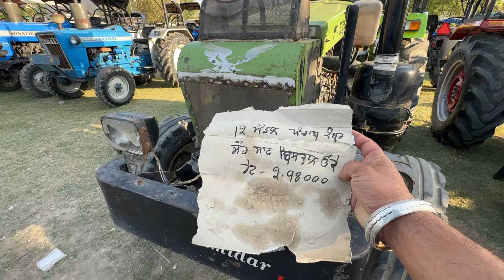ਬਰਨਾਲਾ ਟਰੈਕਟਰ ਮੰਡੀ ਰੇਟ ਅਤੇ ਮਾਲਕ ਵੀਰਾਂ ਦੇ ਫੋਨ ਨੰਬਰ | Barnala Tractor Mandi | Amrik bhaini jassa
ਬਰਨਾਲਾ ਟਰੈਕਟਰ ਮੰਡੀ ਰੇਟ ਅਤੇ ਮਾਲਕ ਵੀਰਾਂ ਦੇ ਫੋਨ ਨੰਬਰ | Amrik bhaini jassa